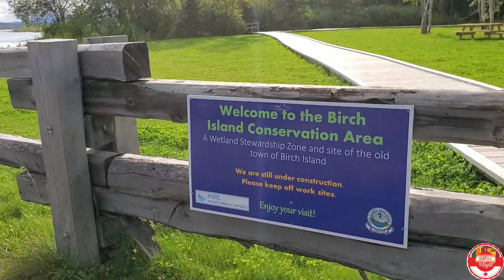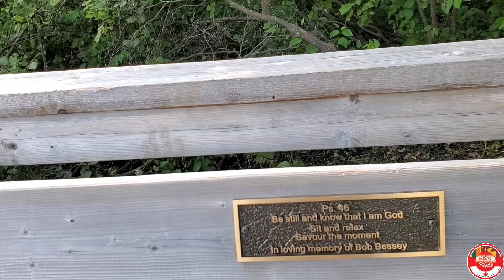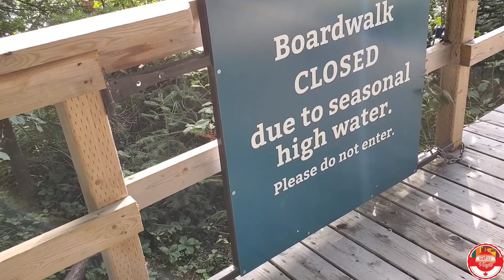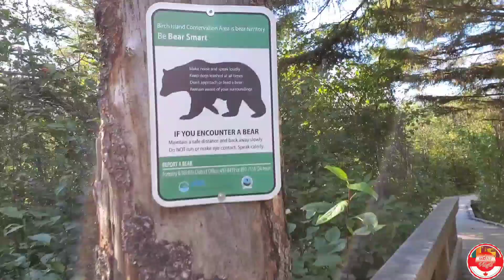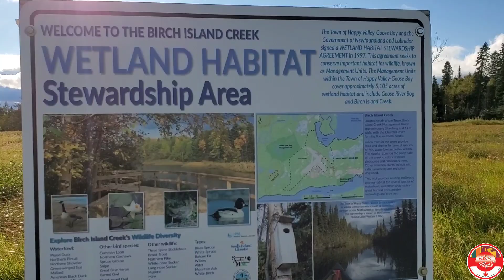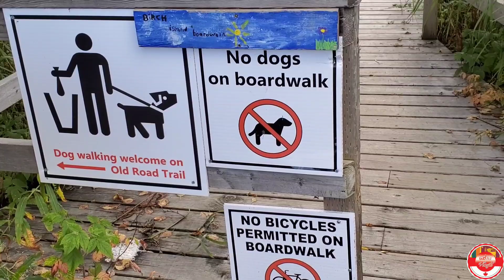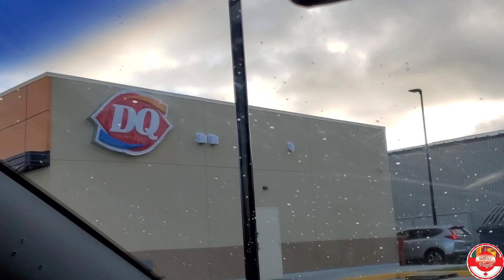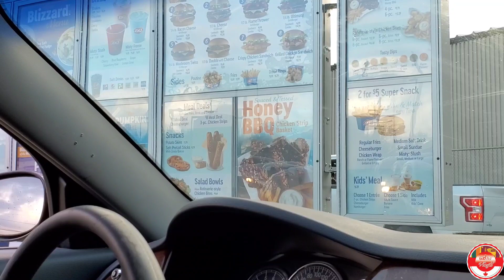හවස් වරුවක අපි තුන් දෙනා | An Evening Walk | Canada Sinhala Vlogs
හවස් වරුවක අපි තුන් දෙනා | An Evening Walk | Canada Sinhala Vlogs | ‎@Seha Vlogs

කාලෙකට පස්සේ තුන් දෙනාම ගෙදර ඉන්න හවස් වරුවක් හම්බුනා,ඉතින් ගියා පොඩි රවුමක් දාන්න,ගියේ නම් ඉතින් Brich Island Boardwalk එකේ,

මොකක්ද මේ Brich Island Boardwalk ??

මේක පාලමක් තනිකරම ලී වලින් හදපු,චර්චිල් ගඟට මායිම්ව තමා මේක තියෙන්නේ, ( Churchill River ) මේ පාලමේ කිලෝමිටර් පහකට වැඩි දුරක් යන්න පුළුවන් ..

චර්චිල් ගඟ සිප ගෙන හමා එන සිහිල් සුළගේ පහස විදින ගමන් ,හරිත පැහය ඇස් වලට කාවද්දගෙන කුරුළු කොබෙයියන් ගේ කිචි බිචියට ඇහුන්කම් දීගෙන හරිම නිදහසේ ඇවිදගෙන යන්න පුළුවන් තැනක් තමා මේ බ්‍රිච් අයිලන්ඩ් කියන්නේ ( Brich Island )

ගූස් බේ ඉතිහාසය ගත්තාම කියන විදිහට මේ හරියේ අතීතයේ මිනිස් ජනාවාස තිබිලා තියෙනවා ,තෙත් බිම් ආශ්‍රිත ව මිනිසුන් තමන්ගේ ජනාවාස පිහිටුවාගෙන දීර්ඝ  කාලයක් ජීවත් වෙලා තියෙනවා..

2015 දී වැඩ පටන් ගත්ත මේ ව්‍යාපෘතිය මේ සඳහා ඇප කැප වුණු සියළුම දෙනාගේ මහන්සියේ ප්‍රතිපලයක් ලෙස අවුරුදු හතරකට පස්සේ වැඩ අවසන් කරලා .මේ සඳහා ඇප කැප වුණු සියළු දෙනාටම ❤️🙏 ( මේ ලී පාලමක් හදන්න අවුරුදු හතරක් ගියේ මොකද කියලා හිතෙනවා නේද ? හරි සාධාරණ සිතුවිල්ලක්, අවුරුද්දෙන් මාස හතකට අටකට ආසන්න කාලයක් හිම වලින් වැහිලා තියෙන ගමක්නේ 😊 )

එහෙනම් යමු කට්ටිය ම Brich Island Boardwalk එකේ රවුමක්...

පරිස්සමෙන් ඉන්න  ❤️

අපේ අනිත් විඩියෝ වල ලින්ක්

ඒ වගේම අපේ ෆ්බී පේජ්  එකටත් ලයික් එකක් දාන්න ,ඒකෙත් මෙහේ දේවල් ගැන විස්තර තියෙනවා ඔයාලට බලාගන්න පුළුවන්